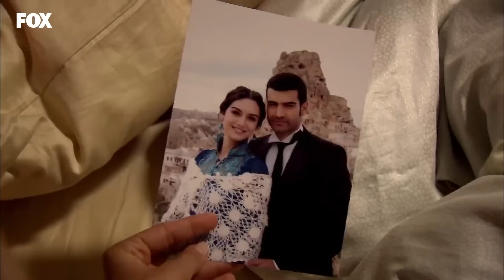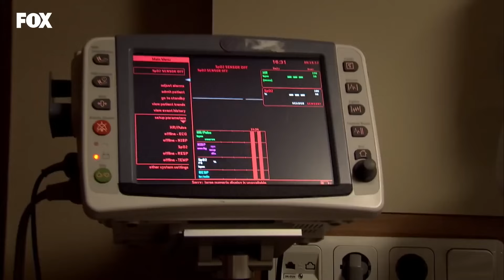Yer Gök Aşk 86. Bölüm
Düğün günü yangın çıkar ve tüm konak evden kaçar. Herkes hastaneye koşar. Yusuf aşırı derecede yanar. Havva ona bir şey olacak diye çok korkar.

Künye;
Yapım: Avşar Film
Yönetmen: Hakan Arslan
Senaryo: Sema Ergenekon, Eylem Canpolat, Berfu Soner
Oyuncular:
Tolgahan Sayışman
Birce Akalay
Murat Ünalmış
Selen Soyder
Burak Hakkı
Tuvana Türkay
Ayşegül Günay
Işıl Yücesoy
Melisa Aslı Pamuk
Özlem Ulukan
Ceyda Ateş